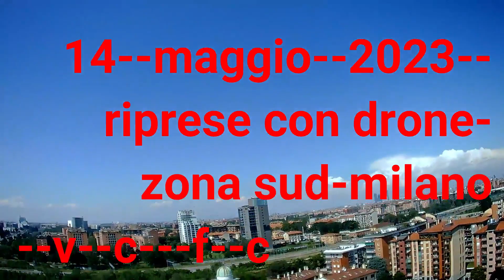milano--maggio--2023--riprese con drone--V--C--F--C--